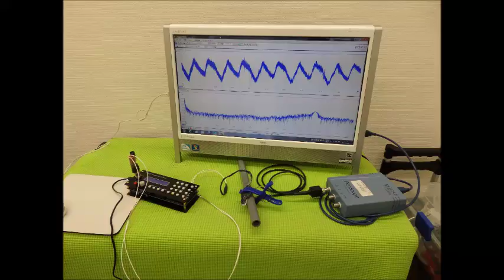オリジナル超音波システムの開発技術